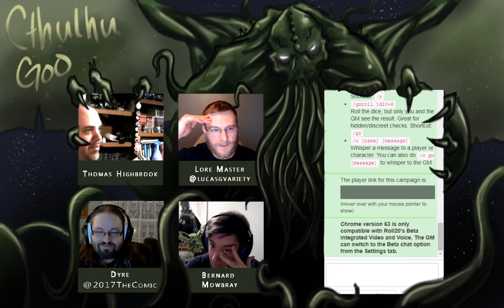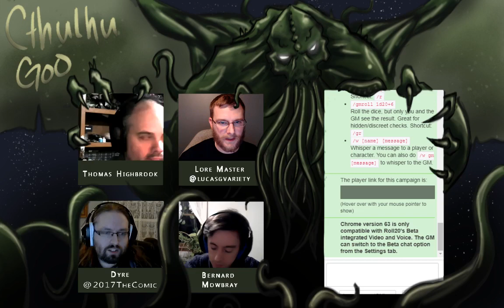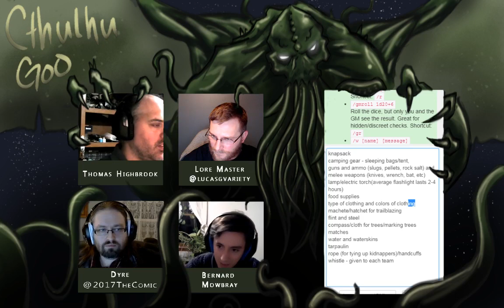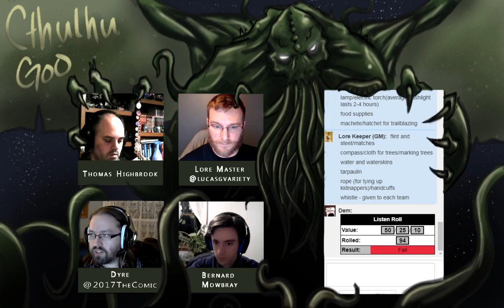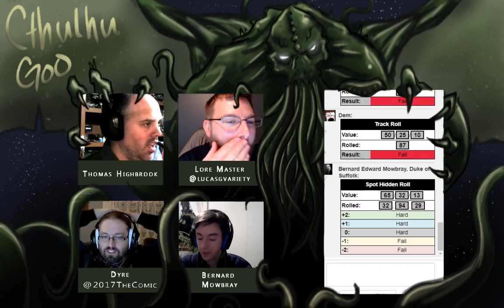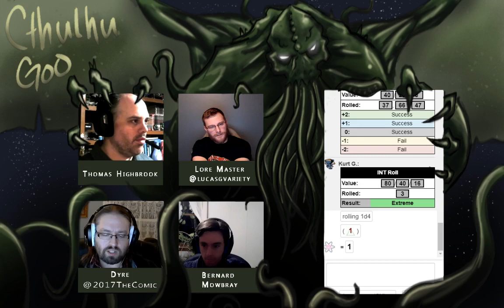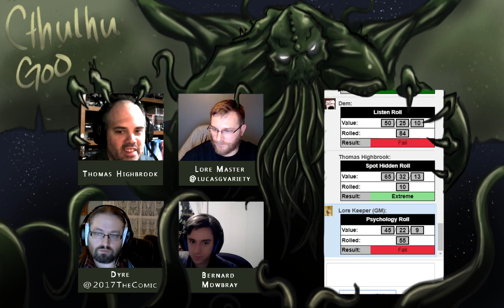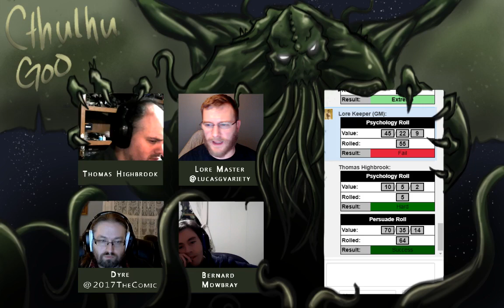"Cthulhu-Goo" - Season 2 - "Amidst the Ancient Trees" Ep #1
Join us...if you dare! Deep in the trenches of evil, mystical horrors and bizarre aberrations, and completely lost in the H.P. Lovecraft Cthulhu Mythos, will our investigators survive madness and death, or will they succumb to the Call of the Goo?

Using the "Call of Cthulhu 7th Edition" system.

along with:
~Dustin
~Kurt

 Lucas G Variety provides a plethora of entertaining and educational services. Services such as:
-video games
-table top roleplaying games
-American sign language lessons